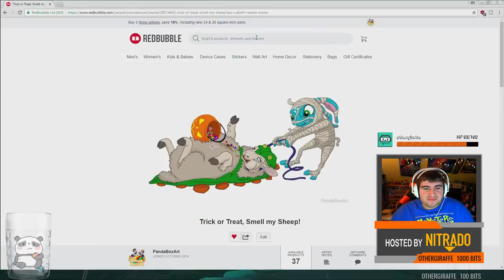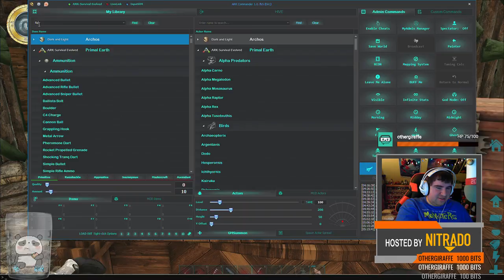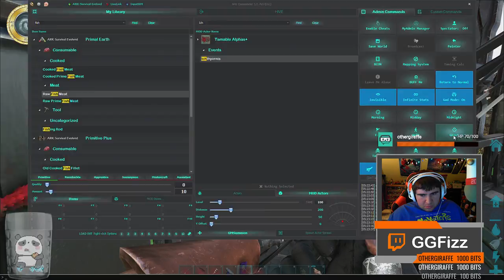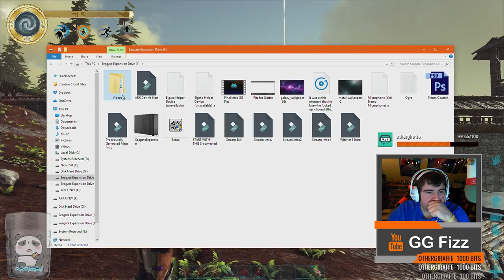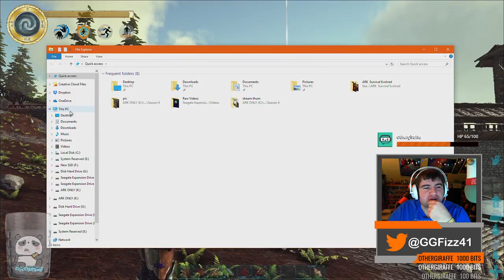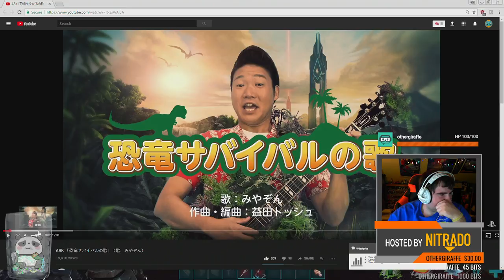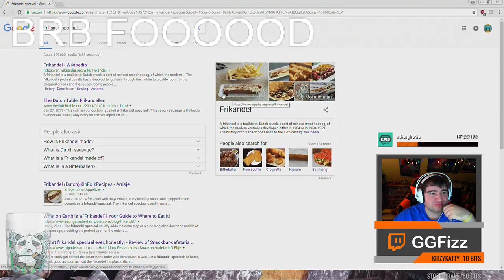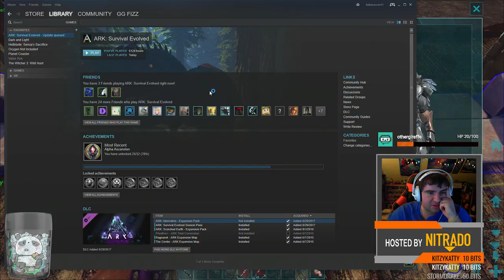ARK:Avatark Vikings | S6Ep43 | Alpha Lystro pvp Fight! /Base Build day!